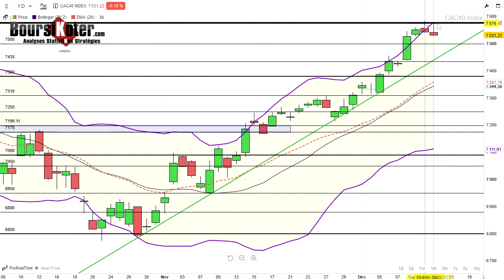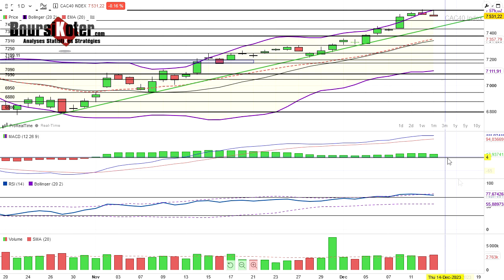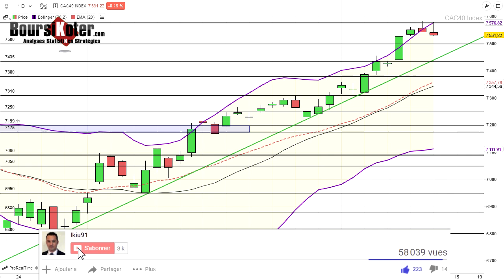CAC 40 Analyse technique du 13-12-2023 par boursikoter